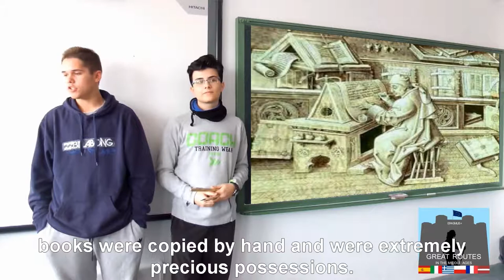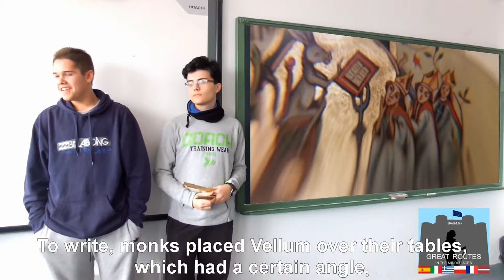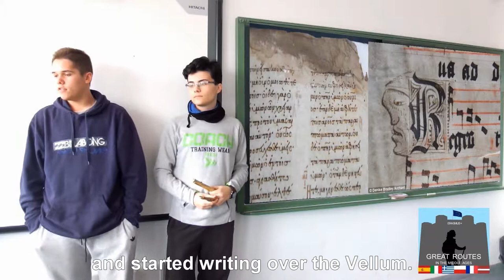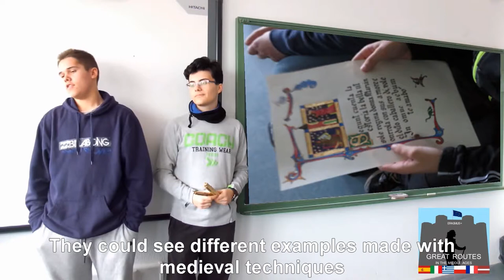Writing in the Middle Ages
Erasmus+ KA2 Project "Great Routes in the Middle Ages and their Symbology".
Film recorded by Students from IES Emilio Jimeno, Calatayud (Spain).